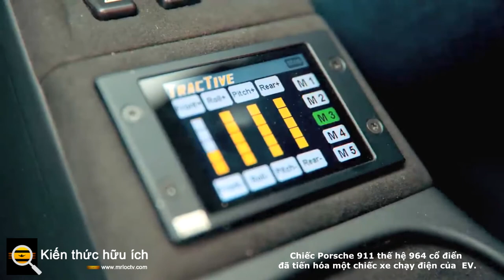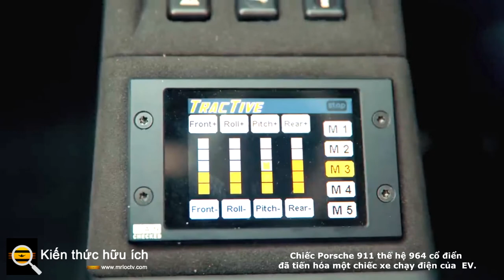Chiếc Porsche 911 thế hệ 964 cổ điển đã tiến hóa một chiếc xe chạy điện EV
Everrati đã lấy một chiếc Porsche 911 thế hệ 964 cổ điển và biến nó thành một chiếc EV.

Điều đó là vi phạm hay nó có thể là sự cứu rỗi của những chiếc xe cổ?

Sẽ có lúc động cơ đốt trong trở thành cảnh hiếm gặp trên những con đường, tuy nhiên câu hỏi vẫn là: Chúng ta sẽ làm gì với tất cả những chiếc xe cổ điển vẫn còn tồn tại của những người đam mê cổ điển?

Liệu họ có tập trung bụi trong các viện bảo tàng và nhà để xe tư nhân, chỉ thỉnh thoảng được chạy lon ton ra cho buổi trình diễn để công chúng có thể trố mắt nhìn phương tiện giao thông của một thời đại đã qua?

Hay liệu chúng có thể được cập nhật, các tổ chức uống hydrocacbon của chúng bị rút ruột và được thay thế bằng các thiết bị điện tử chạy im lặng? Everrati là một công ty đang cố gắng làm điều sau.

Lấy một chiếc Porsche 911 thế hệ 964 và tháo toàn bộ hệ thống truyền động, đối với một số người, có thể cảm thấy như bạn đang loại bỏ mọi thứ khiến 911 trở thành 911.

Nhưng việc chuyển đổi này mang lại một số đặc quyền. Ngoài chất lượng rõ ràng là không có khí thải (với ống xả giả, không kém), nó hiện có công suất nhiều mã lực và mô-men xoắn hơn 911 GT3 mới nhất .

Mặc dù tăng thêm sức nặng của pin, sự phân bổ trọng lượng rất giống, nếu không được cải thiện một chút, so với 964 911 thông thường. Bản mod điện hóa này chắc chắn sẽ đánh bại bất kỳ phiên bản không chỉnh sửa nào của xe tài trợ ở dải kéo.

Porsche 911 điện khí hóa của Everrati để xem liệu trải nghiệm có giống với trải nghiệm lái nguyên bản hay không.